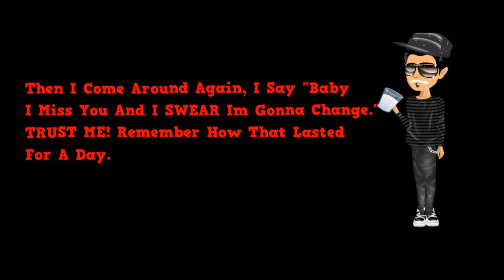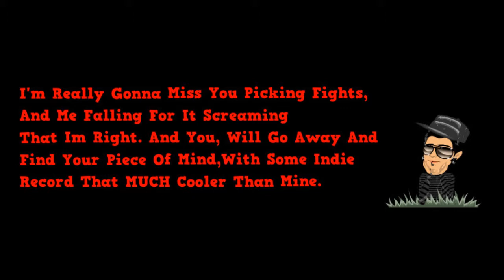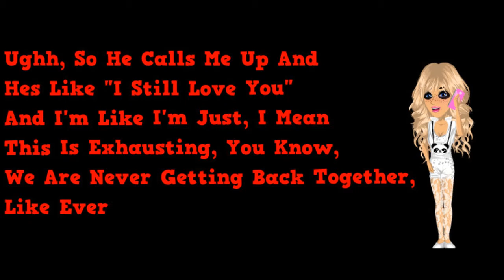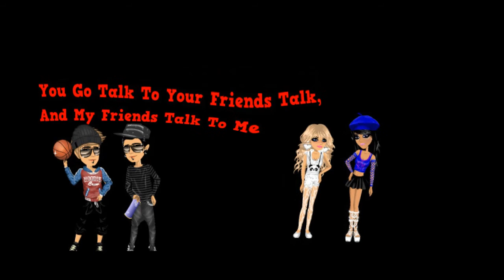Msp-We Are Never Ever Ever Getting Back Togther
I Saw A Few Errors PLZ Dont Hate